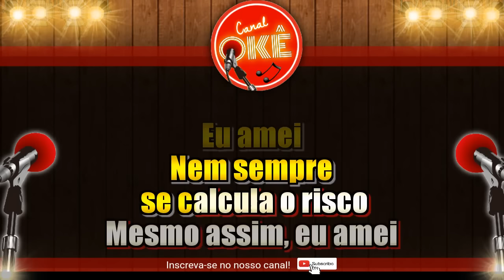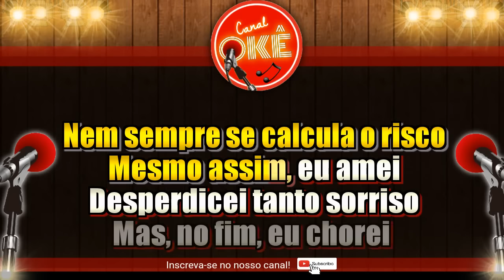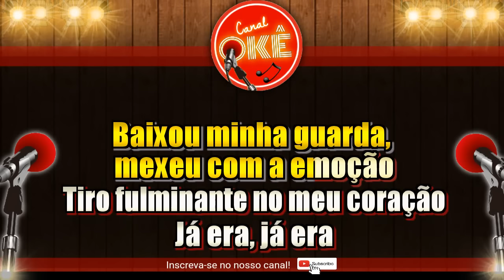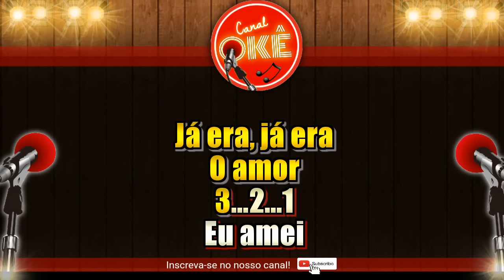Karaokê 🎤 Mumuzinho - Fulminante